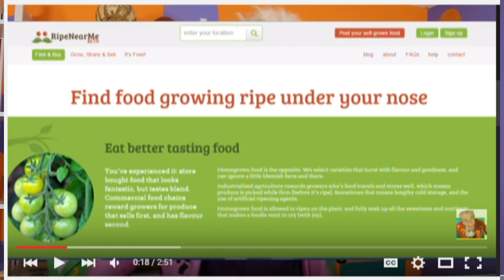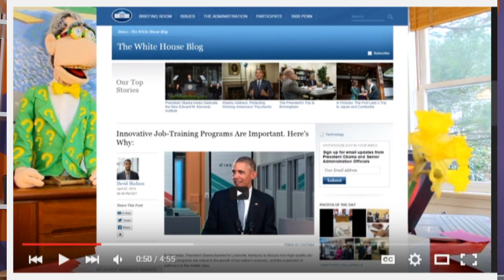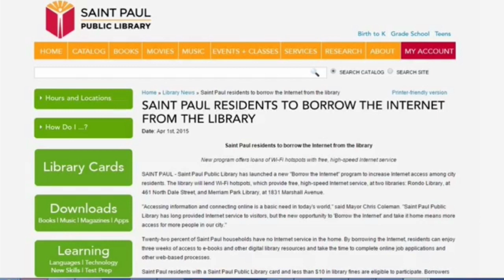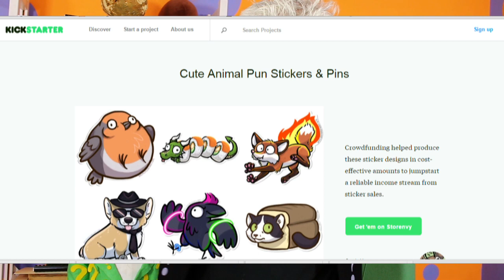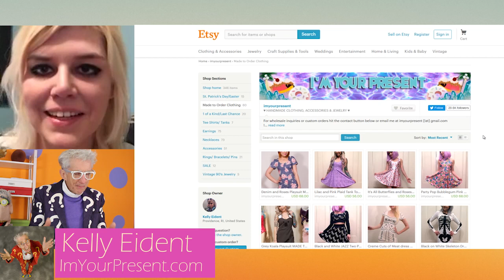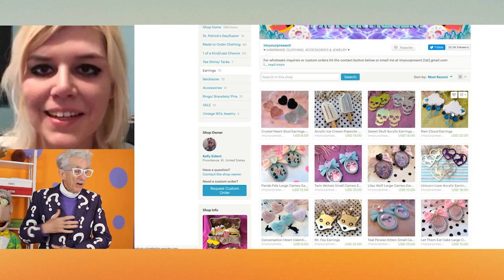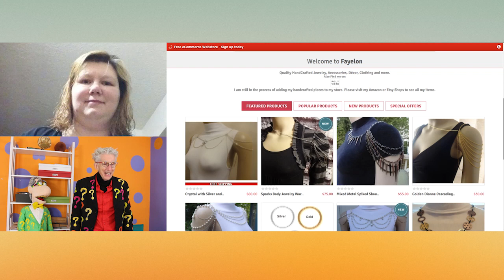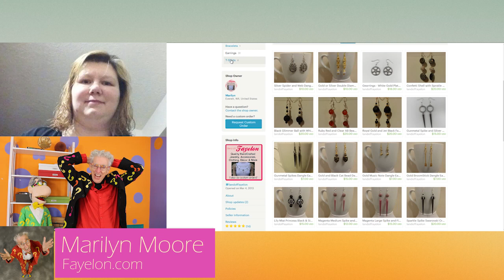Internet Makes "Self Employed" One Of The Fastest Growing Job Opportunities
Matthew Lesko of tells us that internet makes self employed one of the fastest growing job opportunities